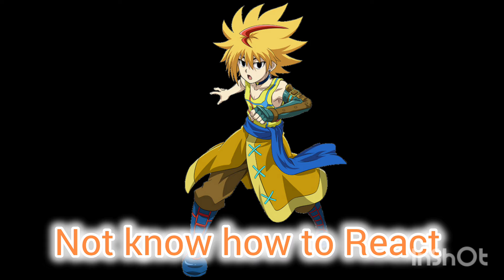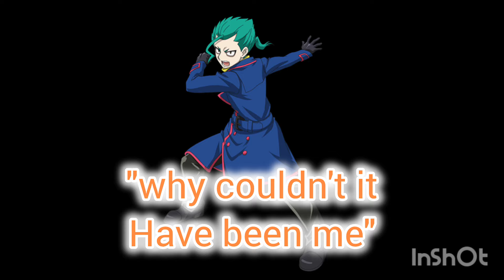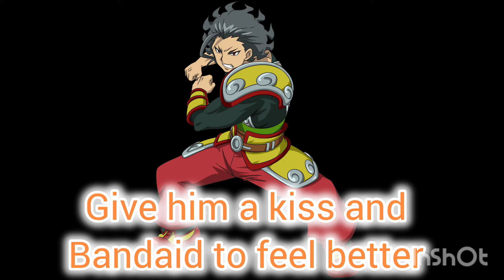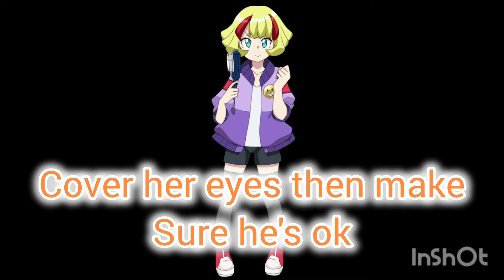What Beyblade Burst Characters Would do if their Best friend dropped a heavy object on their head